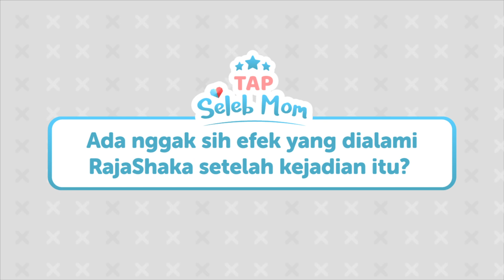Chua 'Kotak: "Saat anakku berubah, bentakan itu jadi penyesalan yang dalam,"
Parents, setiap orang tua pasti pernah melakukan kesalahan, ya. Contohnya saja tidak sengaja membentak si kecil saat sedang capek dan emosi.

Hal ini ternyata pernah dialami Seleb Mom Chua 'Kotak' terhadap anak sulungnya, RajaShaka.

Seperti apa ya penyesalan Chua dan sikap RajaShaka setelah kejadian tersebut? yuk simak cerita Seleb Mom Chua 'Kotak' di sini!